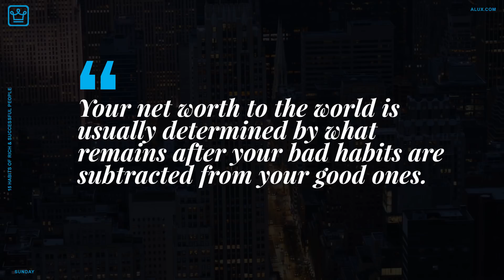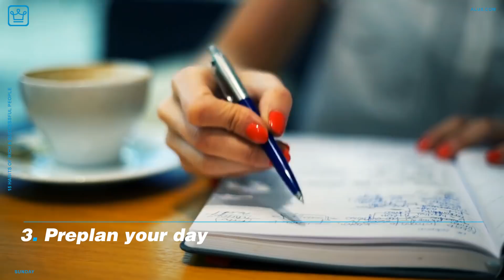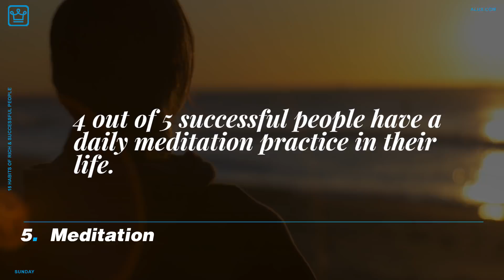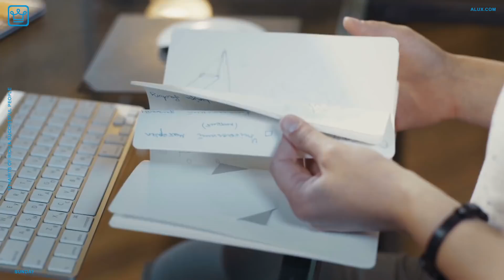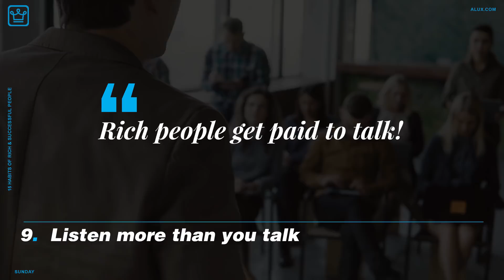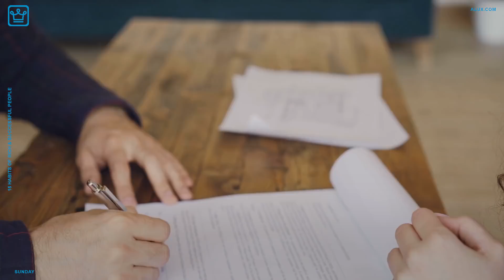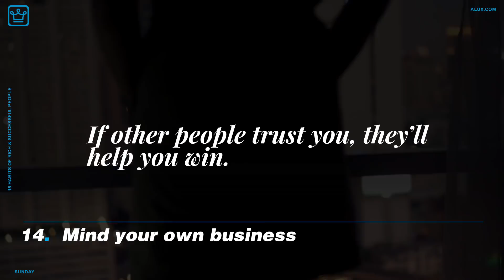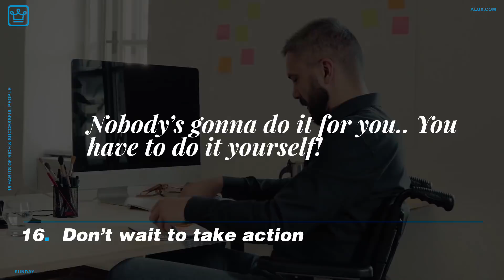15 Habits of RICH & Successful People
15 Habits of RICH & Successful People | Sunday Motivation

In this Alux.com video we'll try to answer the following questions:
what are the habits rich people use to get rich?
what do rich people do that everyone else doesn't?
what secret do rich people know that the rest don't?
What are the morning routines of rich people?
What are the good habits of wealthy people?
What do the wealthiest people know that others don't?
What do successful people do that others don't?
What's the difference between winners and losers?
What are 10 or fewer good habits for a 24 year old that can make?
What are some habits that separate the rich from the poor?
As a wealthy person, what strange habit helps you to stay ahead of the game?
What are the highest compounding life habits?
How do successful people make decisions differently?